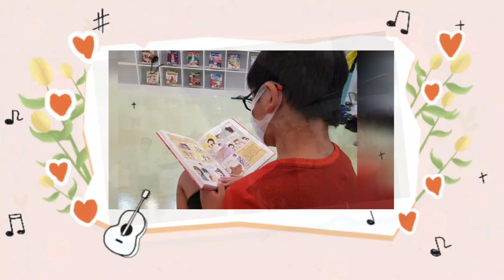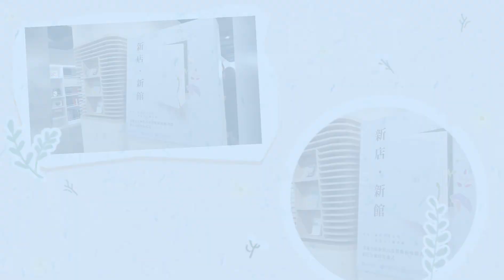新北市圖新店分館開箱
全臺首座參與式預算圖書館啟用
新北市圖新店分館 除了是全國第一座位於捷運聯合開發大樓回饋的公共圖書館，也是第一個首推將圖書館改造納入公民參與，真正實現民眾心目中圖書館願景。

新增親子閱覽室、 多功能教室，以明亮空間，打造舒適的閱覽環境，這次新增的親子閱覽室，讓家長和小朋友都很滿意，新增許多兒童圖書。

另外圖書館也增添濃濃藝術味，有個藝術家專屬創作室，牆上也有繪畫創作。